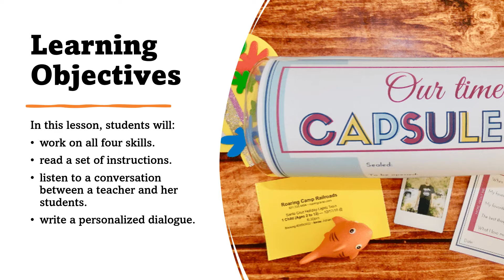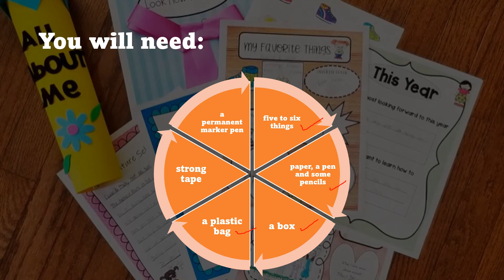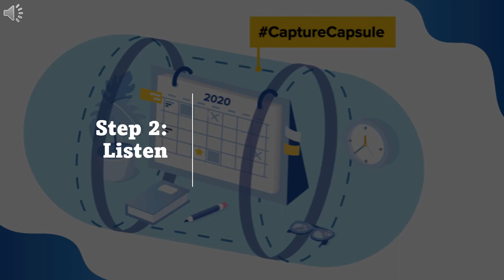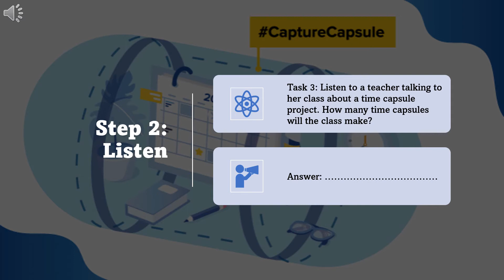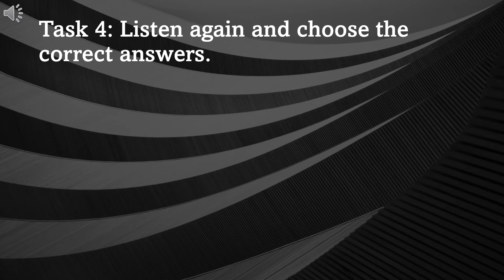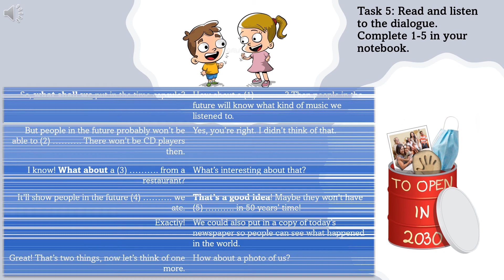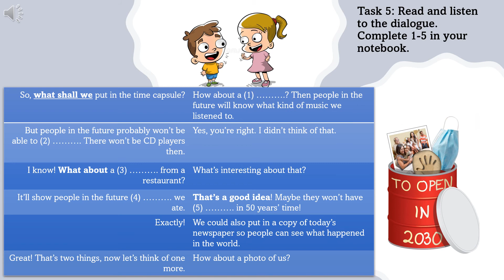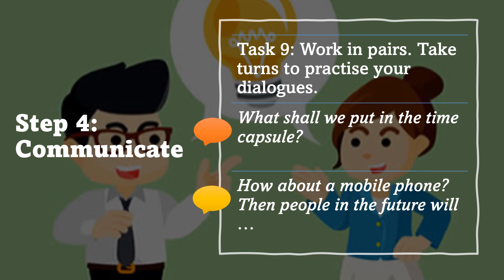Form 1 Unit 5: Let's Experiment (Integrated Skills - pg58)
This video was created for teaching purposes. The teacher may adapt and adopt accordingly.
Ref: Pulse 2 Textbook

P/s: Teachers may need to pause the video in between to discuss the questions before checking at the answers.

Teachers guide:
Liveworksheet (online task):

Manual task:
Task 1: Students' own answer.

Task 2:
- What life is like now.
- A letter.
- Today's date and the date you want the box to be opened.
- So that people will be able to read it in 50 years' time.
- From a map.

Task 3: One

Task 4: 1. b, 2. a, 3. a, 4. a, 5. b

Task 5:
1. CD
2. play CDs
3. menu
4. what food
5. pizza